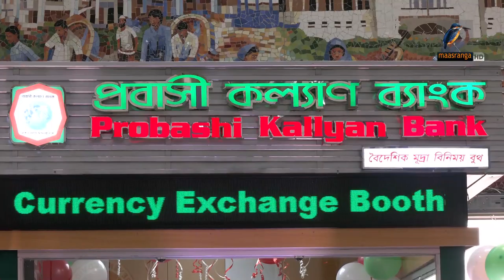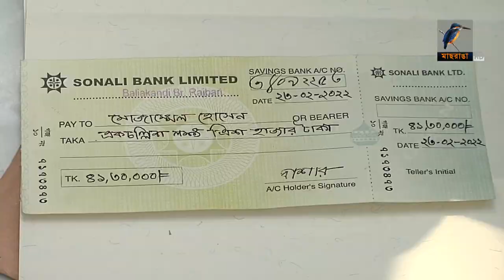মাছরাঙা দুপুরের সংবাদ | Maasranga Dupurer Sangbad | ১১ জুন, ২০২২ | Maasranga News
2 Bir Uttam Ziaur Rahman Road (New Airport Road)